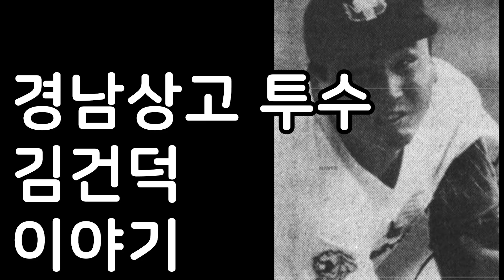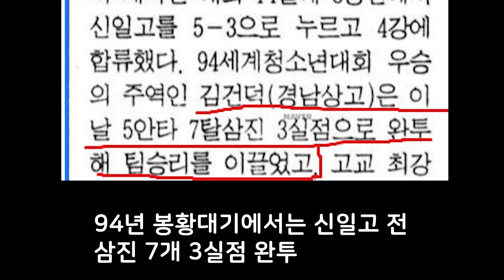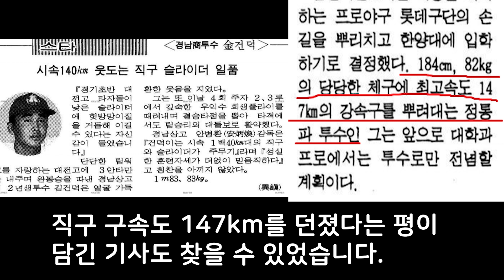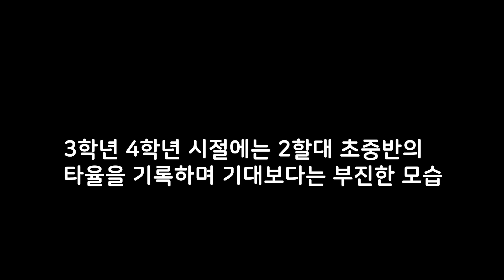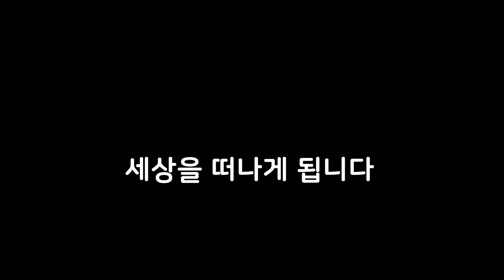야구 선수 김건덕 이야기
오늘은 훌륭한 재능을 받았지만 감당할 수 없는 기구한 운명까지 같이 받게된 김건덕 선수의 이야기 입니다.